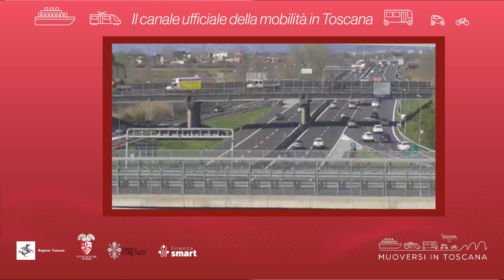Muoversi in Toscana - Edizione delle 9 del 30 luglio 2023